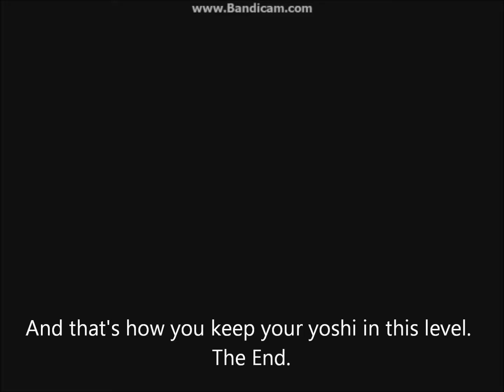SMBX - SMB:R Walkthrough Part 1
I started playing this Episode.